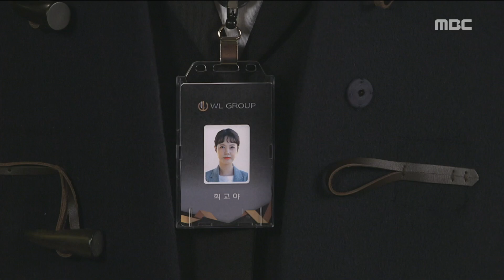[previous life] 전생에 웬수들 49회 - Geum Bora, Meet by chance Choi Yoonyoung 20180201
Geum Bora, Meet by chance Choi Yoonyoung
▶ Playlist for MORE episodes →